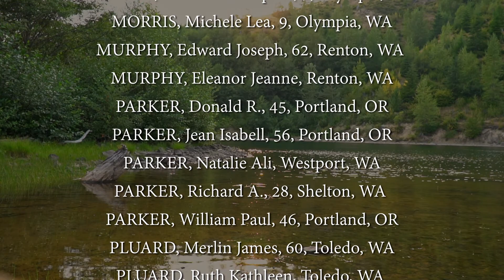Mt. St. Helens: Devastation. Renewal. Remembrance.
In August 2018 Lola and I explored Mt. Saint Helens National Volcanic Monument. We camped, paddled, and immersed ourselves in the landscape and the visitors centers. Here is my tribute to the beauty and brutality of nature, and to the memory of the 57 souls who were immortalized by the mountain on May 18th, 1980.